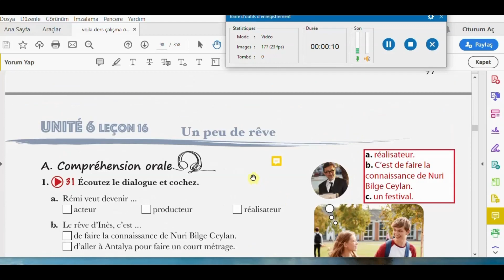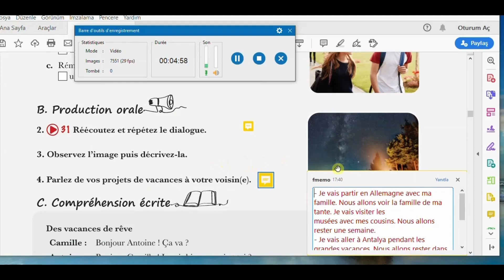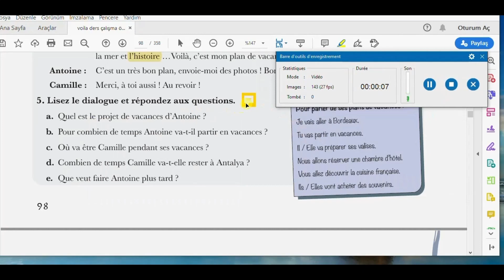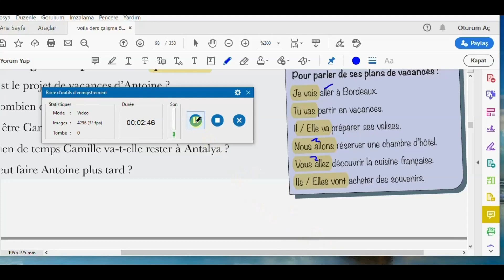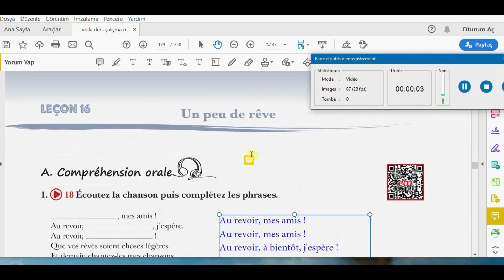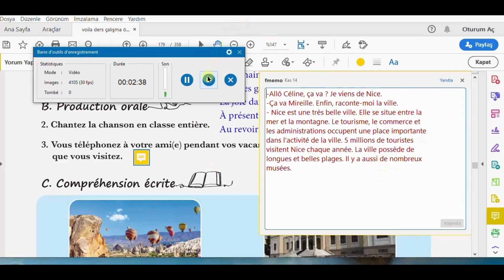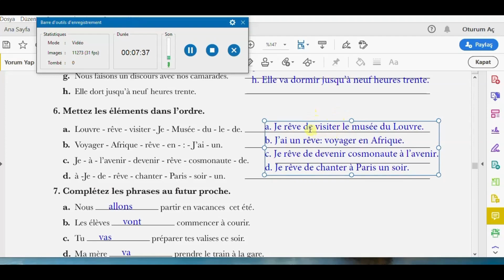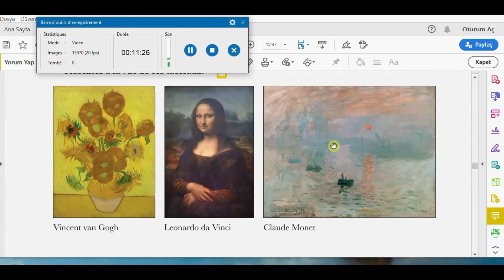Leçon 16 Fransızca ders A1.1 voilà